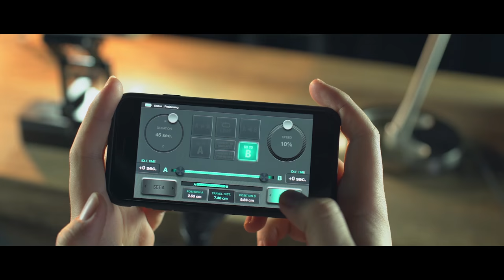Need Portable? Need Simple? Filmmaking solutions that fit in your life!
edelkrone® is an innovation company recognized for its smartly designed, user-friendly & customer-oriented filmmaking solutions.
We have forged passion for filmmaking with advanced engineering.